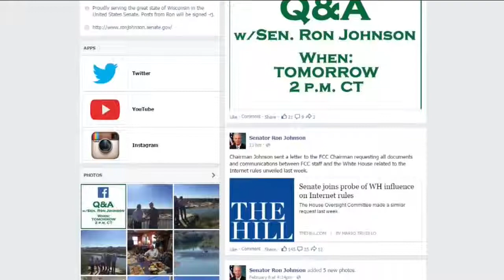Senator Ron Johnson to host Facebook Q&A session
Wisconsin Senator Ron Johnson wants to answer your questions today.